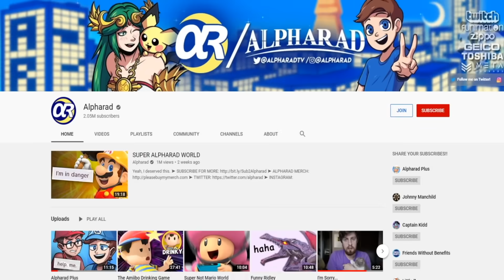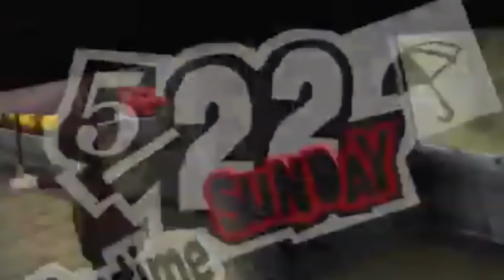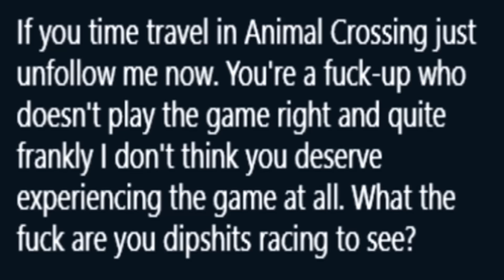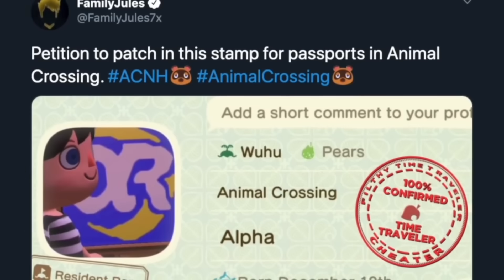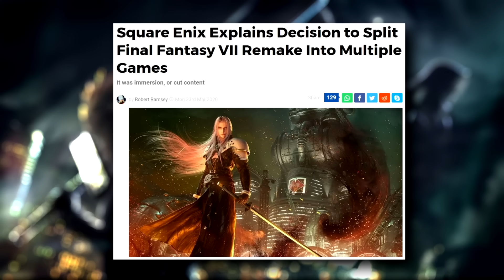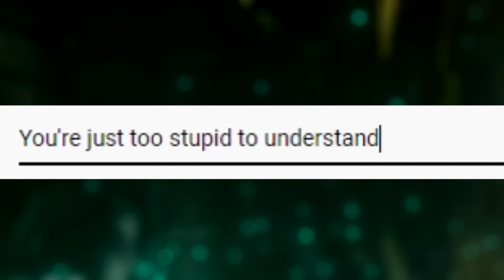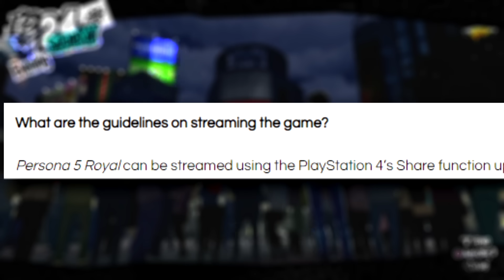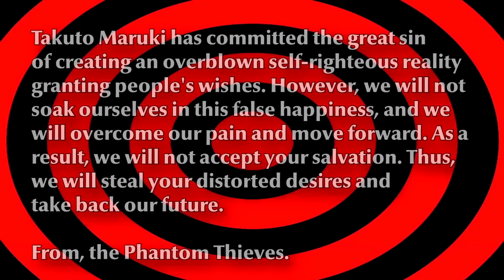Persona 5 Royal & Final Fantasy 7 Remake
I wanted to talk about P5R, FF7R, Animal Crossing, Indivisible, and Gravity Rush... but I wanted to do it in a way where I could write those games off on my taxes.